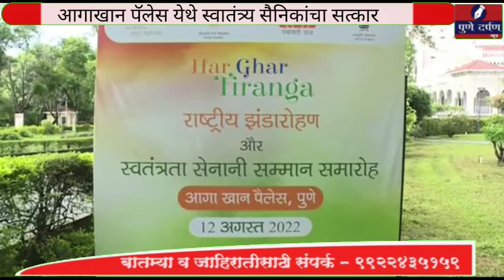आगाखान पॅलेस येथे स्वातंत्र्य सैनिकांचा सत्कार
स्वातंत्र्य सैनिकांचे कार्य आणि त्याग प्रेरणादायी-केंद्रीय राज्यमंत्री कपिल पाटील